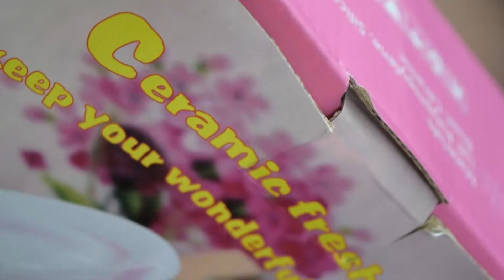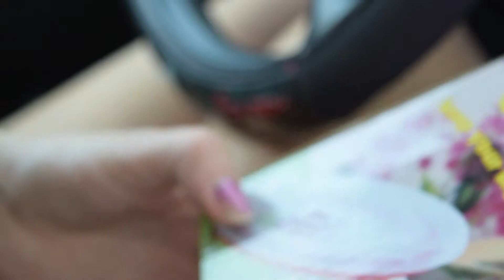VLOG // 5/17/2015 -GRIND CAST